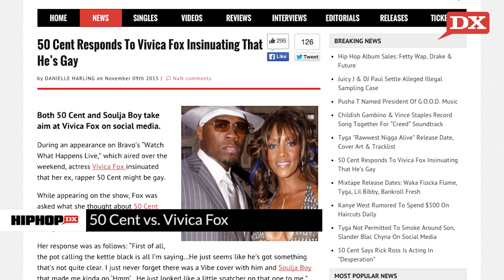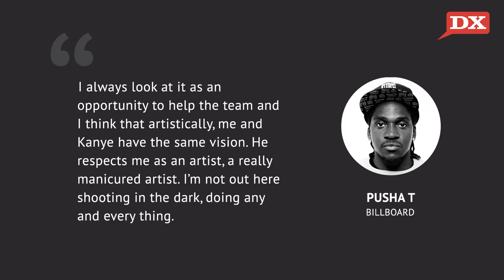50 Cent Clowns Vivica Fox & Pusha T Takes Over G.O.O.D Music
On today’s DX Daily, 50 Cent is having a field day with Instagram, but this time the person in his crosshairs is Vivica A. Fox. After throwing shade toward 50 on an interview, 50 Cent struck back immediately on Instagram. Next, Pusha T has taken over G.O.O.D Music after prodding from Kanye West. Is this a good idea for the imprint? Finally, Jidenna commented on Game’s Halloween costume, where he dressed like “Classic Man” star.

Shot & Edited By: Valerie Sakmary (@valeriexrose)
Written By: Andre Grant (@Drejones)

Sr. Features Writer Ural Garrett speaks to Jidenna.